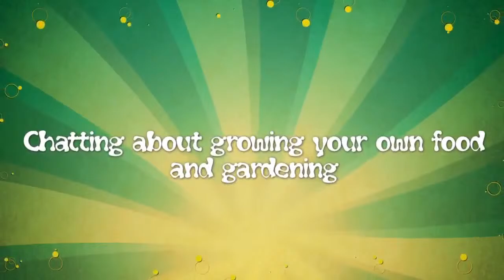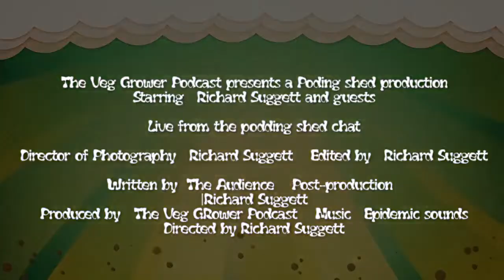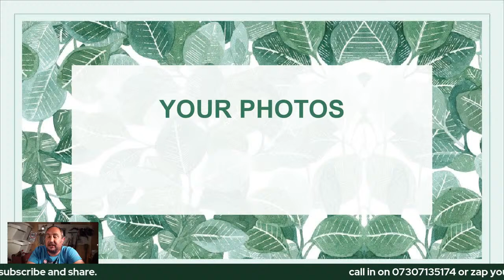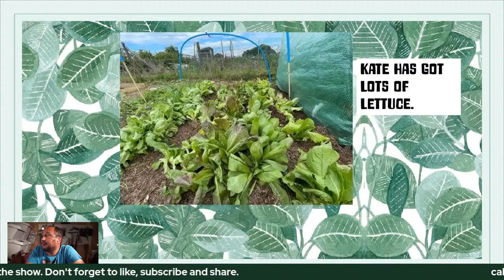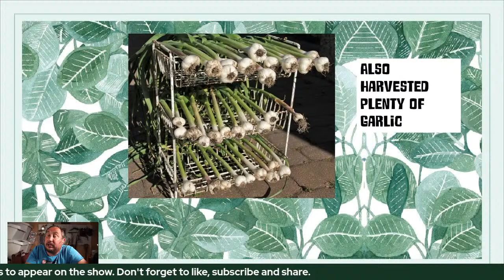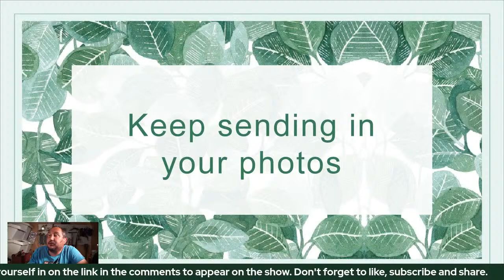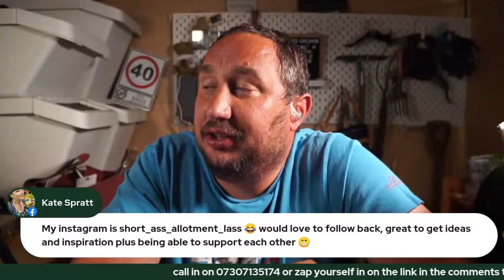Do you have any gardening routines? Podding shed live chat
Join in our weekly gardening chat from the podding shed.
This week I am asking do you have any gardening routines? if so what are they?
Join in the chat by commenting, calling in on 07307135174 or zap in